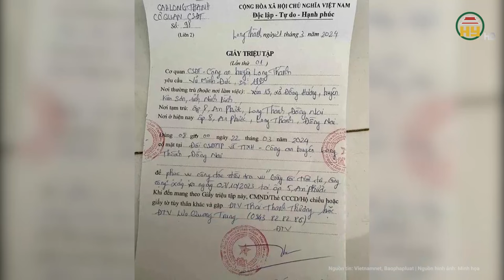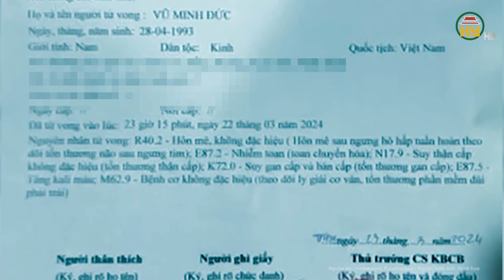Truy bắt khẩn cấp phạm nhân nguy hiểm trốn trại giam, cướp taxi trên đường chạy trốn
Tin tức 24h mới nhất | Truy bắt khẩn cấp phạm nhân nguy hiểm trốn trại giam, cướp taxi trên đường chạy trốn
Sáng 3-4, lực lượng chức năng vẫn đang huy động lực lượng tổ chức truy bắt phạm nhân trốn trại giam ở Thanh Hóa. Theo nguồn tin, sau khi trốn khỏi trại giam (tại Thanh Hóa), phạm nhân Mai Văn Đệ (SN 1991, quê Hải Giang, huyện Hải Hậu, tỉnh Nam Định) đã đi nhờ xe máy, sau đó bắt taxi di chuyển về huyện Hà Trung, tỉnh Thanh Hóa.
Địa chỉ: 164 Nguyễn Văn Linh, thành phố Hưng Yên, tỉnh Hưng Yên
Tiktok: Truyền hình Hưng Yên
Facebook: Đài Phát thanh và Truyền hình Hưng Yên
Zalo: Đài PTTH Hưng Yên